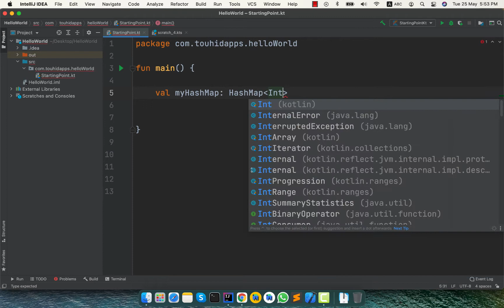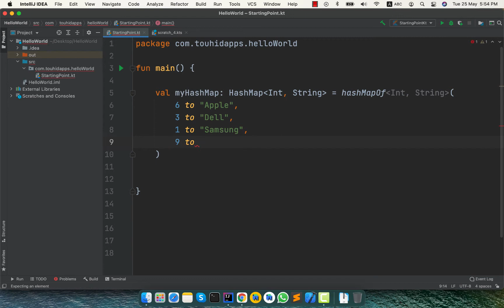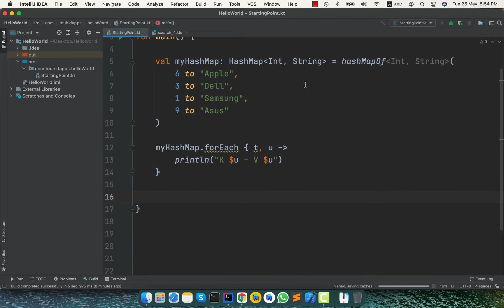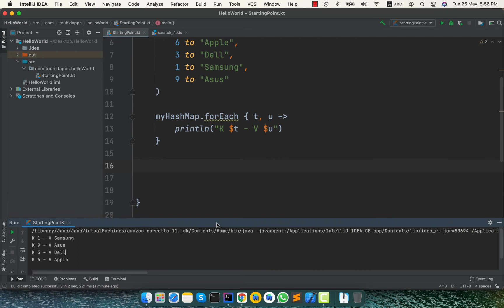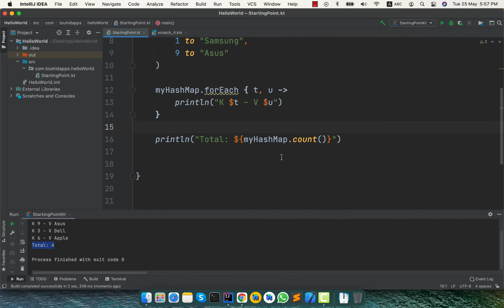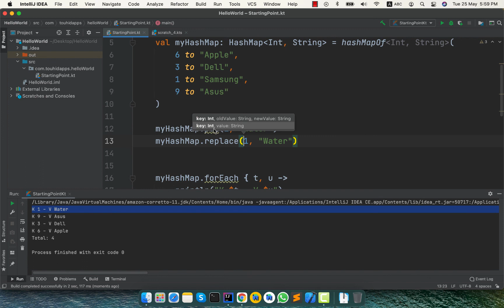Mastering Kotlin - 061 - Collections - Part - 10 (Map-4 - HashMap) - Kotlin Tutorial Bangla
Collections - Part - 10 (Map-4 - HashMap) - Kotlin Tutorial Bangla
Kotlin HashMap in bangla